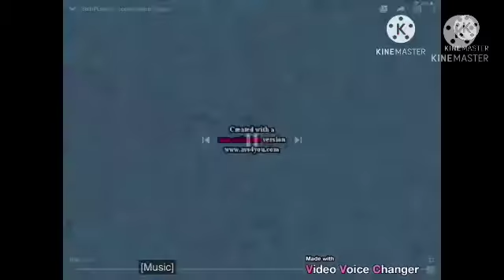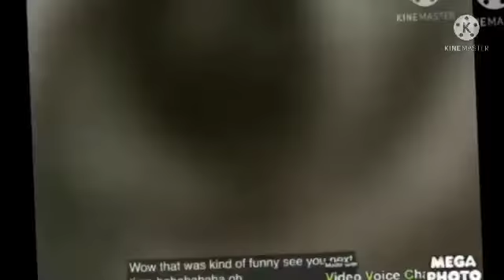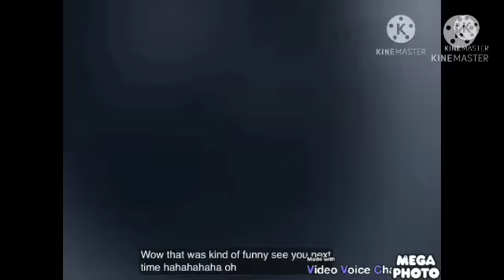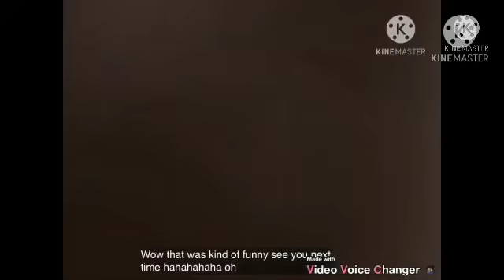Dexter Ha ha ha ha Csupo Effects Effects Effects